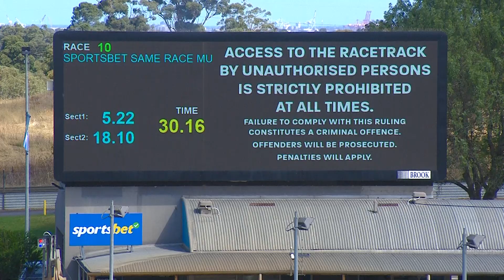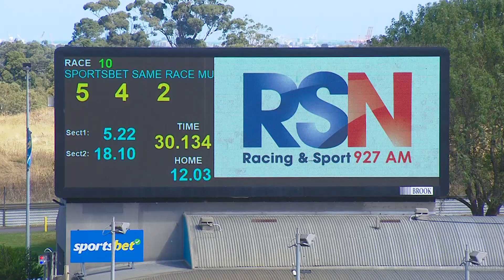MEP WED 01 MAR 23 R10